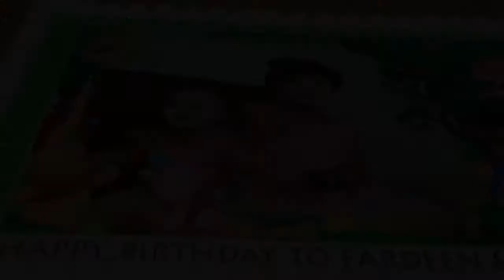Promotional | Birth Day of jannat & Fardeen | Children of our Honorable Client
Promotional | Birth Day  of jannat & Fardeen | Children of our Honorable Client Mr. Shakhawat Hossain